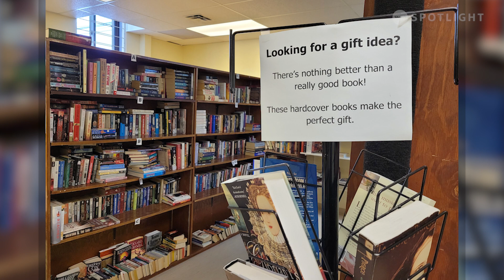Check out the Alzheimer Society Book Nook fundraiser with Book Lady, Sallie Hunt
Sallie talks about the Book Nook fundraiser at the Alzheimer Society